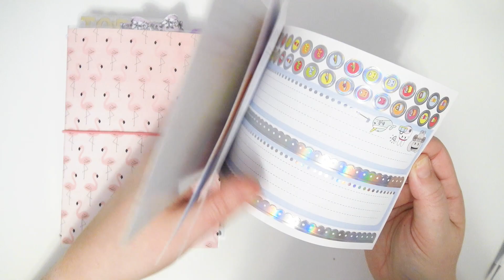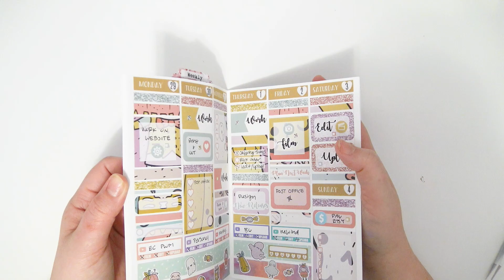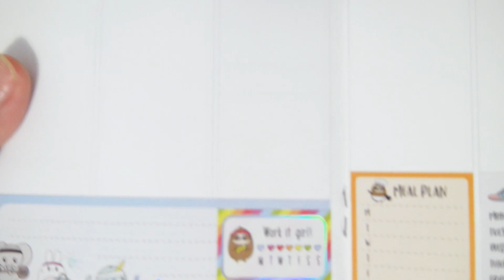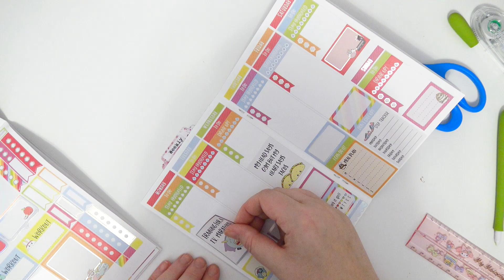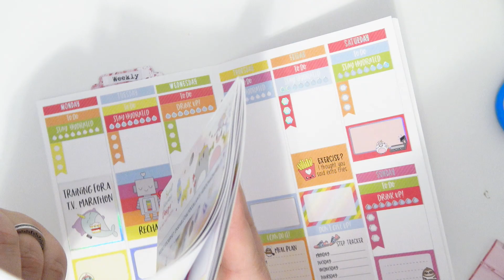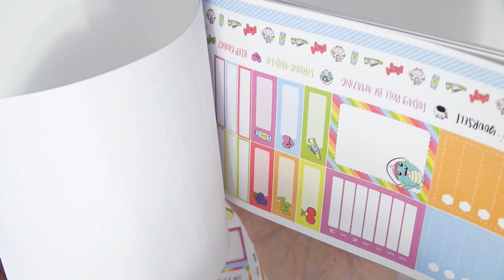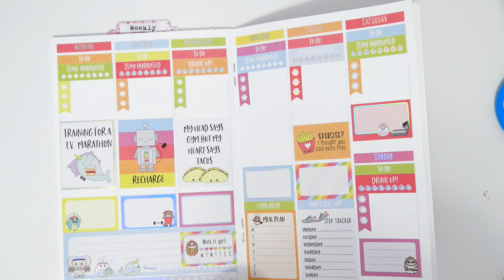B6 Fitness Plan With Me - Michaels Sweet Kawaii Design Stickers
NEW WEBSITE! -
Second Channel: The Crafty Llama

Lets be pen pals!:
Kelli Ramirez